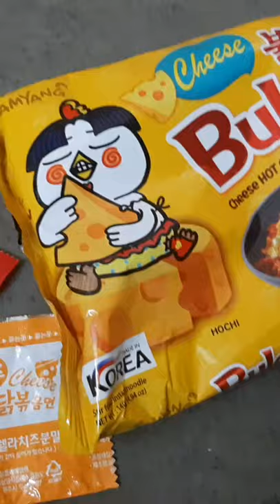Study Vlog | (Harmless - Swing Lynn)